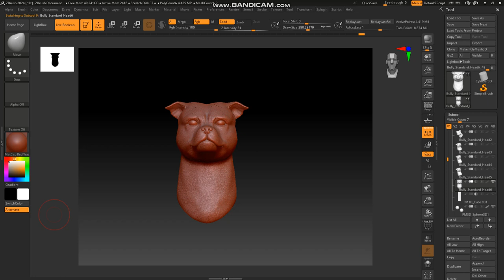Staffy or English Szaforshire Bull Terrier. zbrush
you can order molds, models or silicone molds